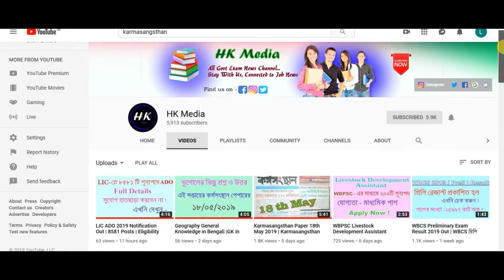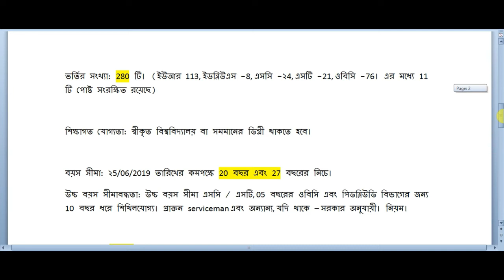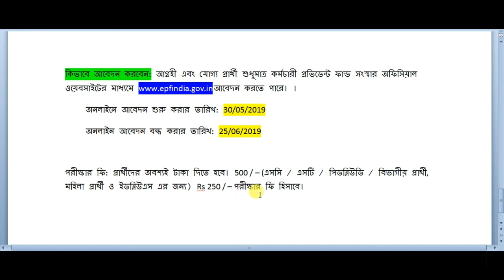EPFO Assistant Recruitment 2019 Notification Out |280 Vacancies | Today Jobs